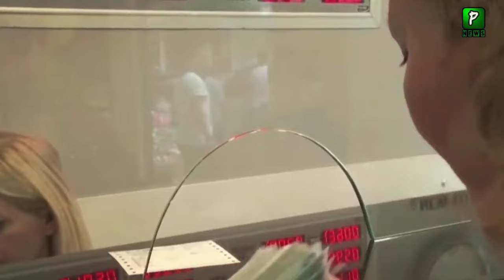Why Shehbaz Sharif Not Visit China With Nawaz Sharif ? | Pak China Latest News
About Video : Why Shehbaz Sharif Not Visit China With Nawaz Sharif ? | Pak China Latest News

Join Us On
ABOUT CHANNEL